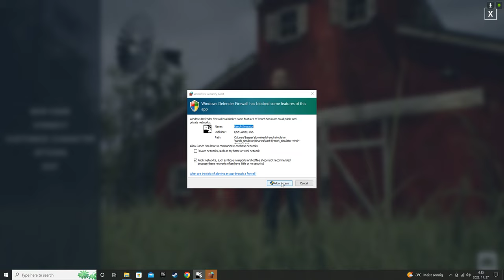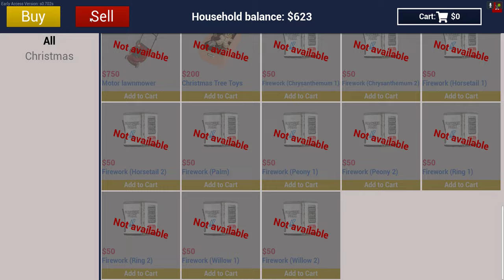Ranch Simulator ( FS másképp)